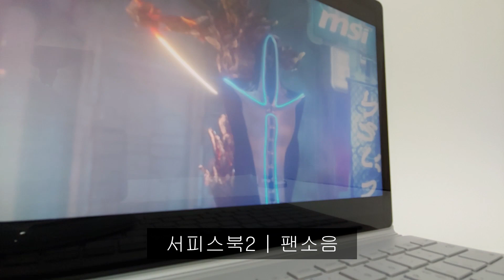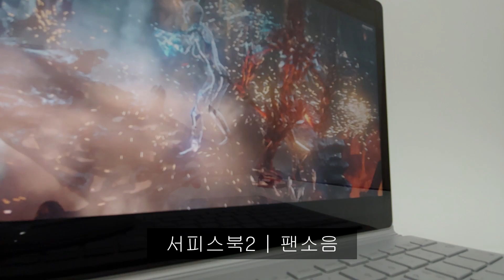Microsoft Surface Book 2 | Fan noise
마이크로소프트 서피스북 2 | 도킹 모드 사용 시 GPU 팬 소음 정도